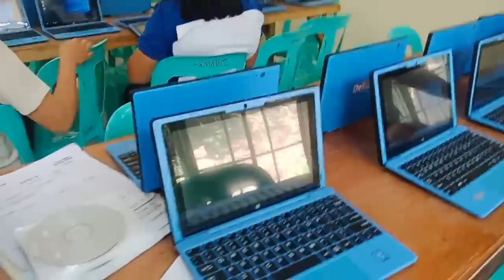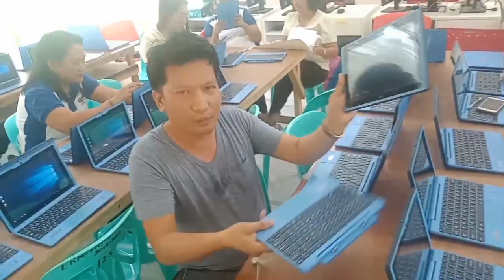DepEd Computerization Program | 1 Laptop & 50 Tablet PC from DepEd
Evaristo R. Macalintal Memorial National High School,
DepEd,
Department of Education,
DepEd Computerization Program,
Tablet PC,
ICT,
Information and Communication Technology,
DepEd ICT,
new DepEd laptop,
computers of future,
computers for students,
computers and laptops,
Tablet PC DepEd,
Tablet PC 2020,

Lahat ng jokes po dito ay joke lang talaga. Ang mga gamit po na galing sa Deped ay pag mamayari ng gobyerno at ito ay para sa kapakinabangan ng mga mag-aaral.